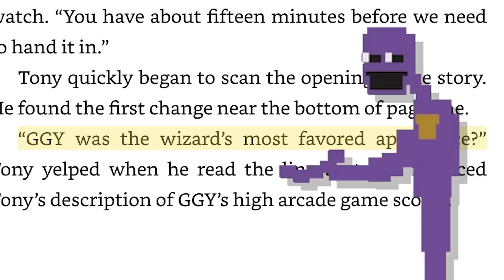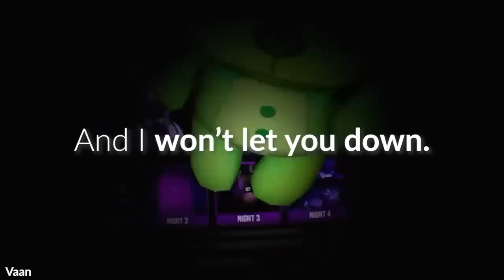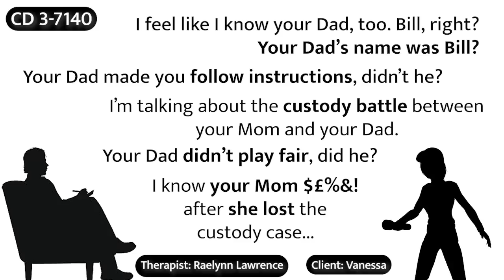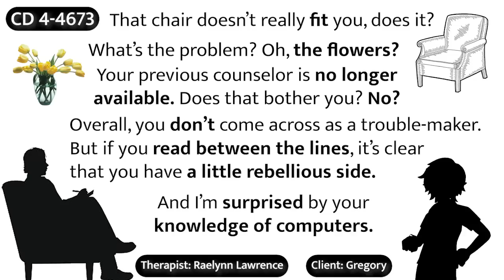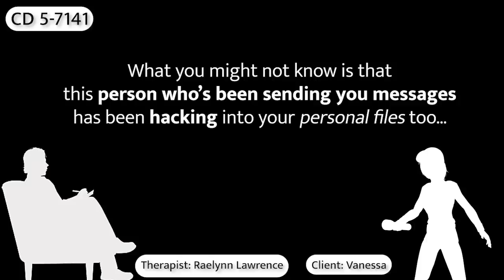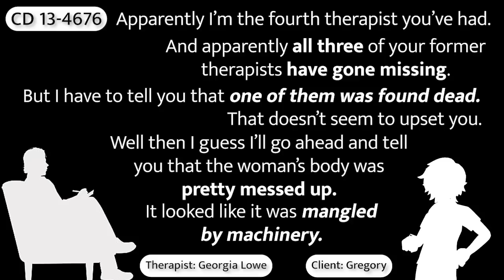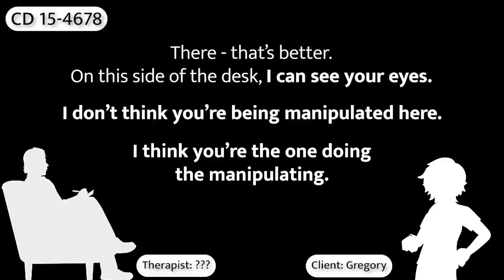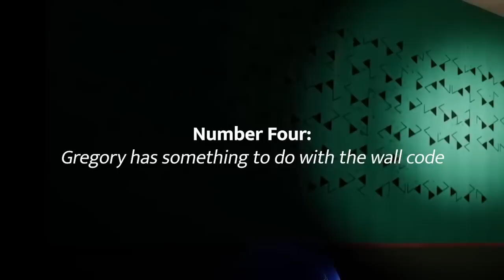FNAF: We need to talk about Gregory... (GGY)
Recently, Tales From The Pizzaplex 5: The Bobbiedots Conclusion was released and the first story, GGY changed everything about Security Breach. What exactly has changed and how should we continue?

(っ◔◡◔)っ ♥ darnit rab ♥

1 - Pinwheel Circus - FNAF World
2 - Hidden Technology - Sonic Frontiers
3 - Reflection - Celeste
4 - Lanayru Sand Sea - Skyward Sword
5 - Reinhold Manor - Curious Village
6 - Main Menu Theme - Sister Location